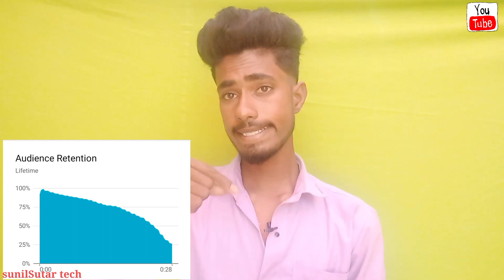Top- 4 Tips से shorts video viral होगी ! How to viral short video on youtube | secret Tricks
short video viral nhi ho rha kya kare
shorts video viral karne ka trika
short video kaise viral kare
how to renk shorts video
how to renk YouTube short video
short video par views kaise badhaye
YouTube shorts
YouTube shorts video kaise upload kare

{YouTube setup }

mobile phone: Samsung Galaxy j7